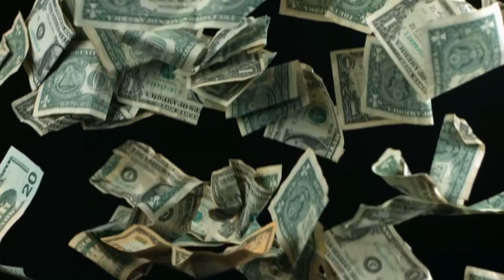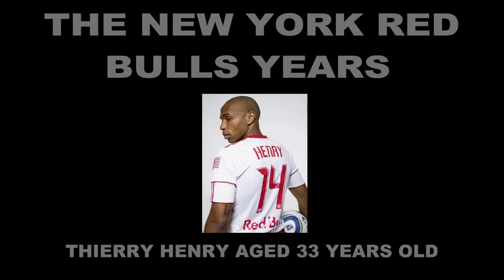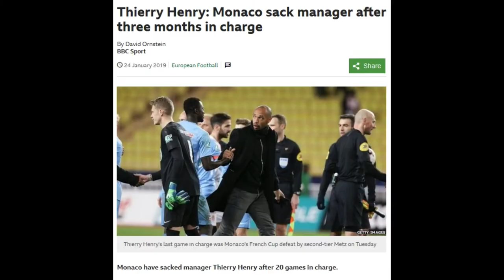Thierry Henry: Footballs Greatest Striker (2019 Documentary)